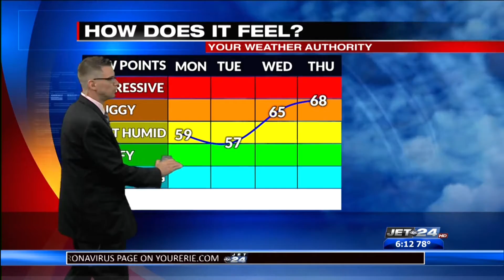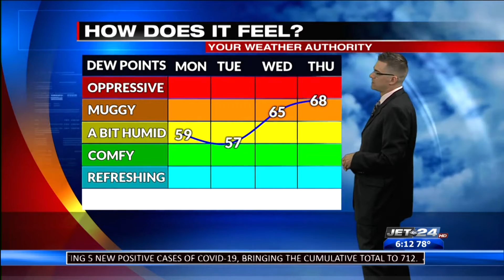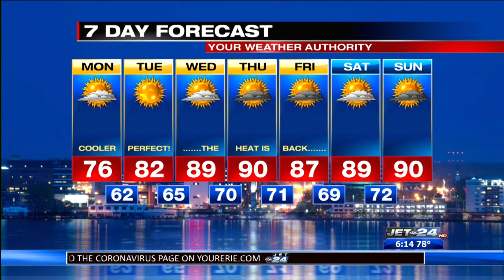Craig's Sunday Night Forecast